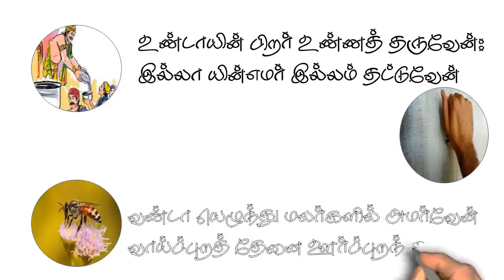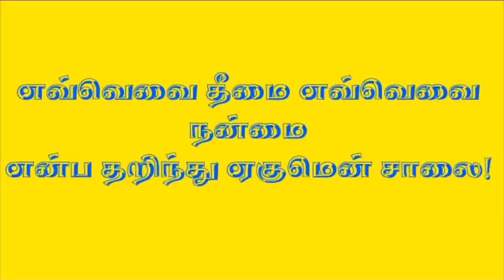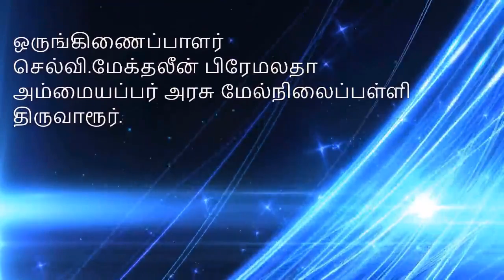diksha 10th Tamil காலக்கணிதம்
இயல் 8 கவிதைப்பேழை